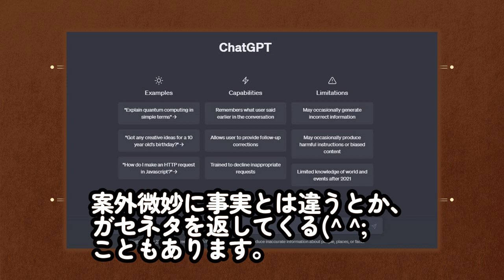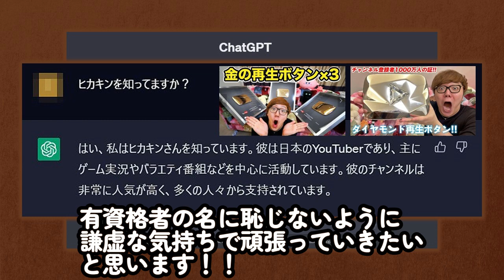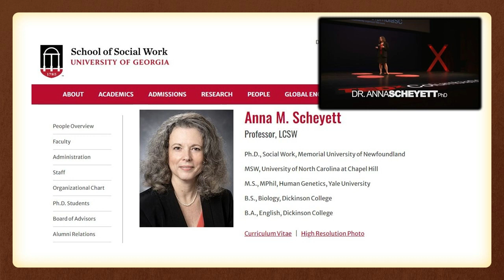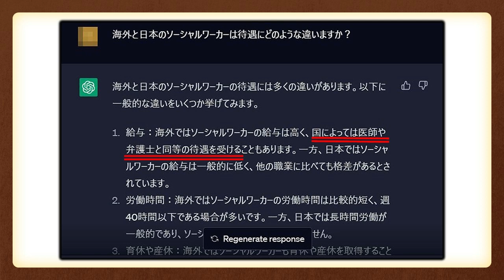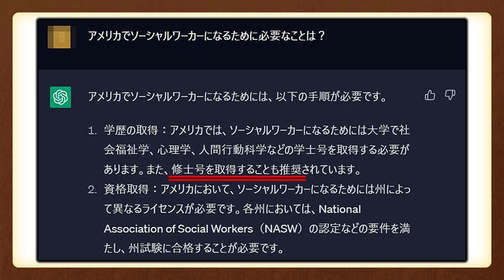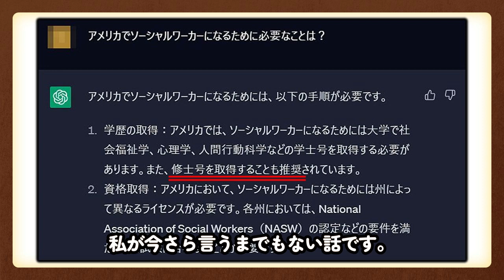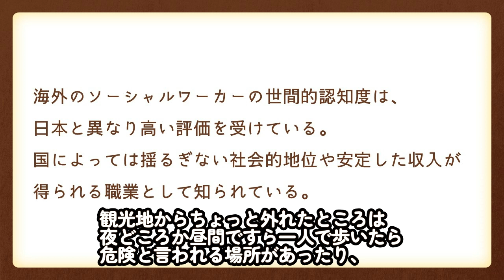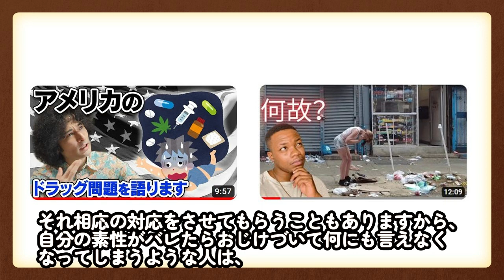【①TEDx ChatGPT】海外のソーシャルワーカーは世間的評価が高く、さらに好条件で働けるという事情をプレゼン動画やAIの回答を参照しながら現役SWが解説します。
Twitter（医療福祉系相談員の部屋）

【ほぼ雑談】ソーシャルワーカーを育成する大学教授のテーマソングに触発されてスイッチが入った音楽オタクな現役ＳＷが昔懐かしい音楽の話やらテレビドラマの話を適当に喋り倒します。

【②TEDx 社会福祉士/精神保健福祉士】資格取得後、転職がうまくいく人とそうでない人の意識の持ち方の違いについて、プレゼン動画を参照しながら現役SWが解説します。

【③TEDx 社会福祉士/精神保健福祉士】ソーシャルワーカーの価値と地位を高めるために必要なこと、支援の場で輝きを放つアプローチの方法についてプレゼン動画を参照しながら現役SWが解説します。

【引用・参考】
TEDx Talks
Social workers as super-heroes | Anna Scheyett | TEDxColumbiaSC